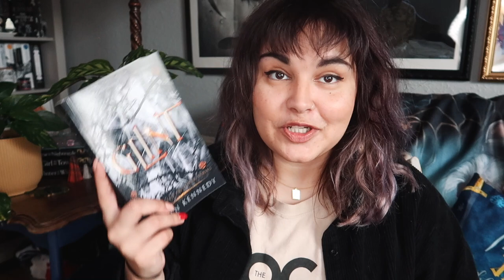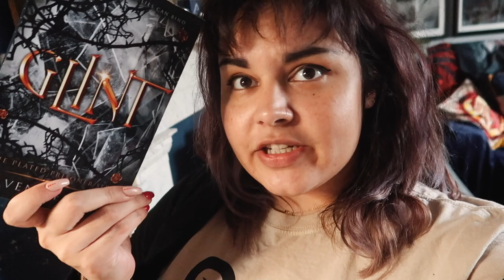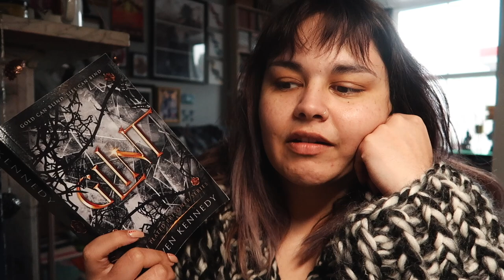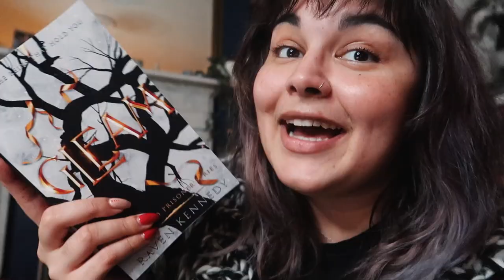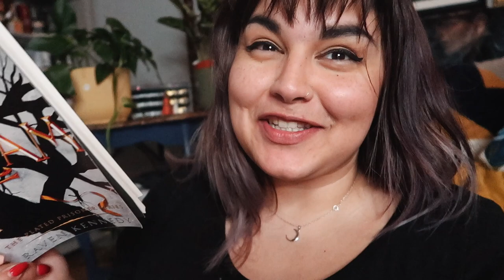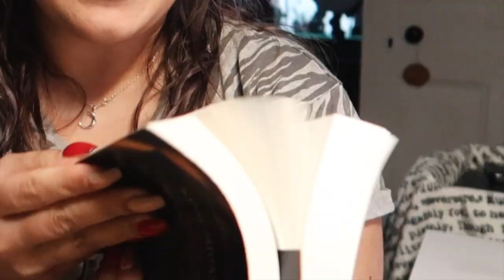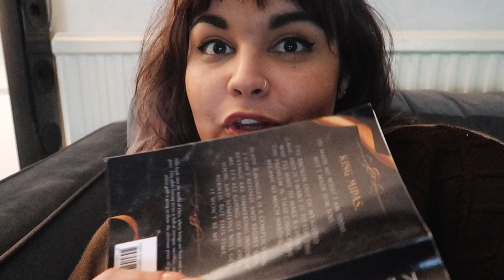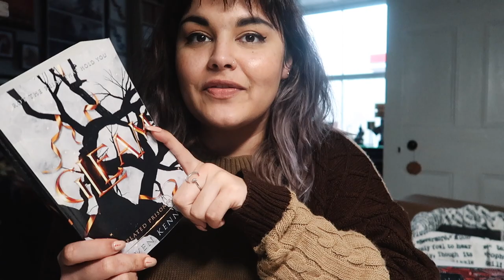Glint & Gleam (Plated Prisoner 2 &3 ) by Raven Kennedy Book Diary // SPOILERS// 2022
At your request, I put together a lil spoiler filled reading vlog containing all of my thoughts while reading Glint & Gleam by Raven Kennedy

00:00 Intro & Gild Recap
04:38 Glint
13:17 Gleam

etsy for EU candle customers

Owlcrate - BECCA
Illumicrate - BECCA5